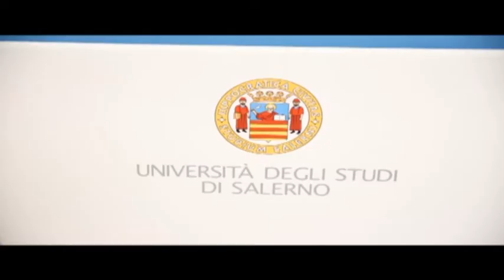RUBRICA SALERNO, NUOVO CORSO DI LAUREA ALL'UNISA.